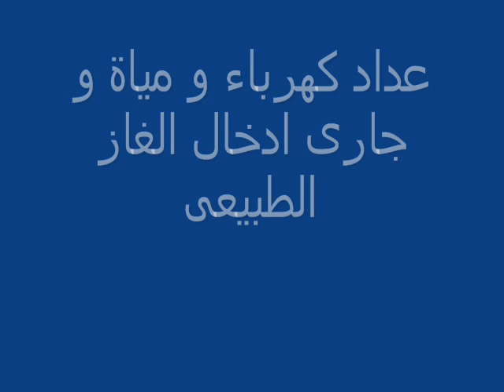شقق للبيع في الاسكندرية مصر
للبيع فى الاسكندرية شقة مساحتها 68 متر فى شارع ما بين البحر وخالد بن الوليد الدور السادس دون اسانسير وكافة الاوراق جاهزة للمعاينة كهرباء ومياة وتم التقديم لادخال الغاز الطبيعى - الشقة غرفتان وصالة وحمام ومطبه وبلكونة - مدخل العمارة بشارع بعرض 8 متر مطلوب 160000 جنية​ / موبايل: - البريد الإلكتروني